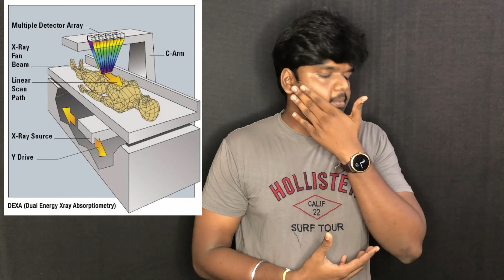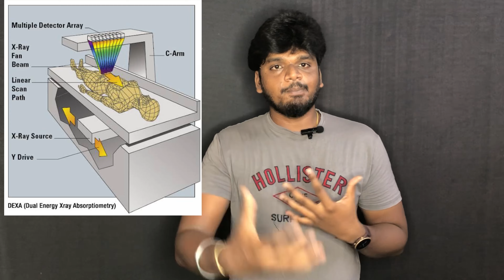Compulsory dexa test for Indian players